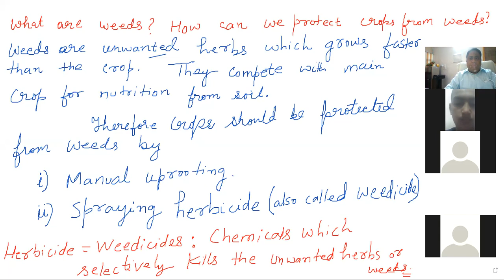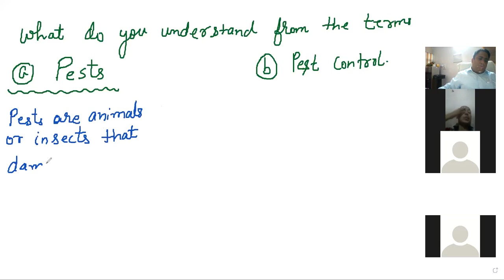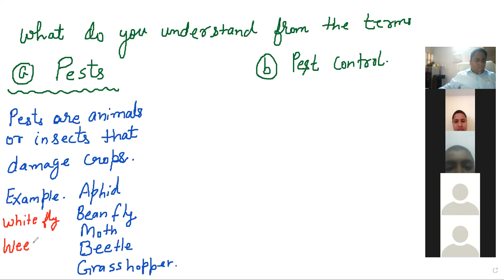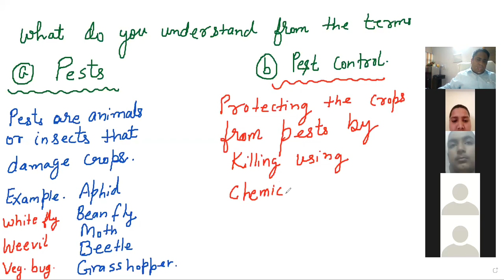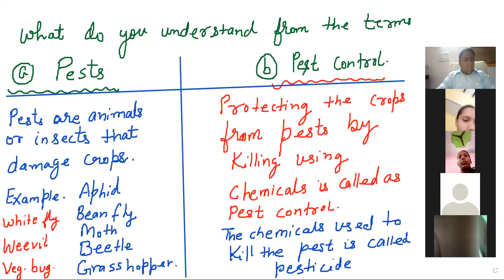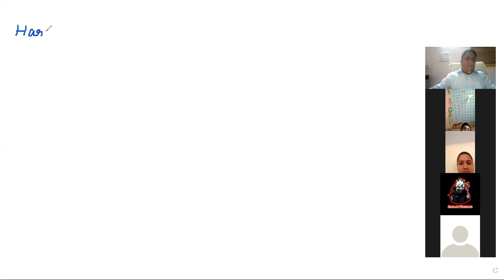PEST AND PEST CONTROL CLASS 8